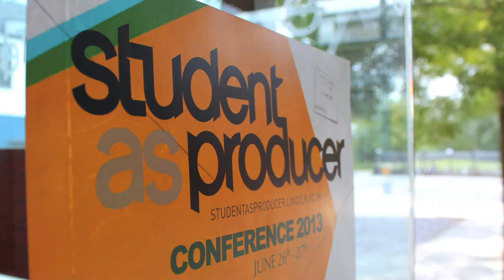Research Showcase: Student as Producer | University of Lincoln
University of Lincoln Research Showcase: Student as Producer
Professor Mike Neary, Centre for Educational Research and Development

Professor Neary's research focuses on academic labour in student life, within the context of the future of higher education. He is interested in designing possible alternative forms of higher education.

Student as Producer emphasises the role of students as collaborators in the production of knowledge. It challenges the idea that the two core elements of higher education - research and teaching - work against each other, and asks whether it is possible to reengineer that relationship so that students become a core part of the academic culture of a university.

The Quality Assurance Agency highly commended the initiative, acknowledging that it has influence across the university sector internationally. It is now the teaching and learning strategy for the whole university.
📍 Address: University of Lincoln, Brayford Pool, Lincoln, LN6 7TS